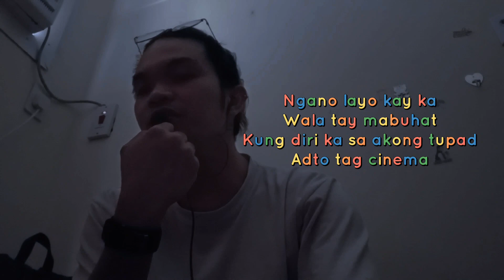Shoti - LDR (CLEAN) cheap cover 😂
LDR - Shoti (Cheap Cover)

-Para sa mga LDR jan tulad ko 🙏🖤 kapit lang , kaya yan ✨✨✨

Thank you so much 😊🙏 for watching cover.

✨ Shukran! Mga ka-Charots 😊😊😊